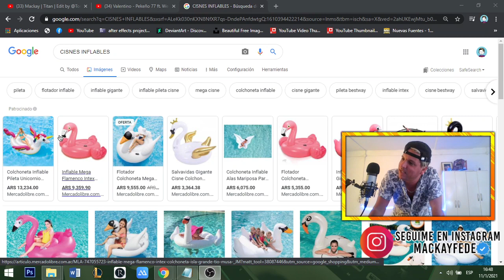ESTOY RE QUEMADO! ME DORMI 04:00 HS BAJO EL SOL Y ME HICE QUEMADURAS DE SEGUNDO GRADO AH!!! 🔥